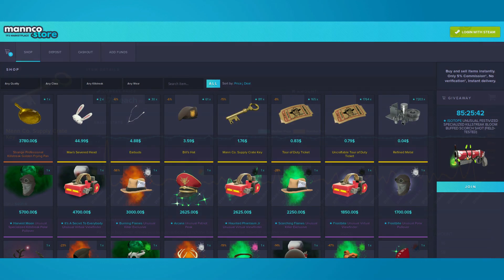Ice Tower: um mapa DA HORA com alguns bugs no TF2!!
Ice Tower é um mapa que nós já conhecemos há um tempo aqui no canal. Ele é bem divertido e está na rotação do nosso servidor de eventos!

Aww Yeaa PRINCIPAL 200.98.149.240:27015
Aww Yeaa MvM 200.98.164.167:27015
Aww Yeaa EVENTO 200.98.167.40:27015